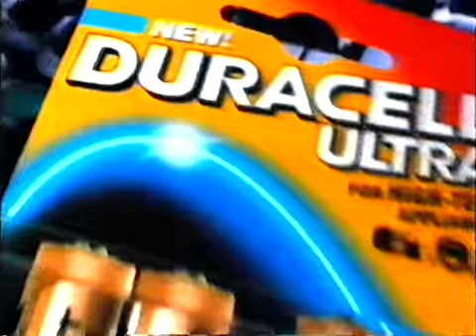Gamle reklamer fra TV3 #30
Gammel reklameblok fra TV3.